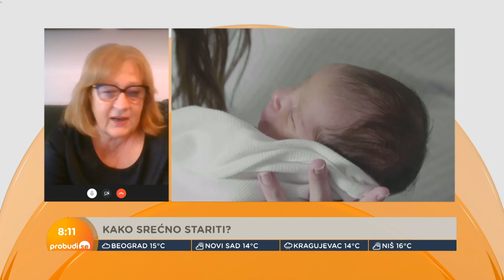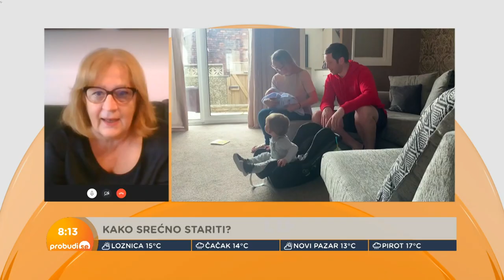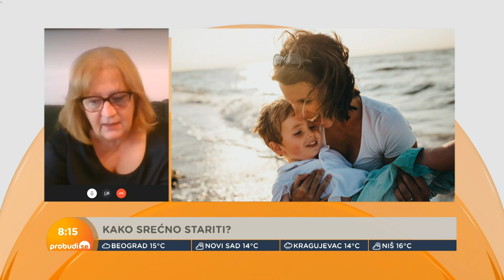Dr Katarina Bajec i dr Tija Despotović: Šta je garant srećnog starenja i dugog života?